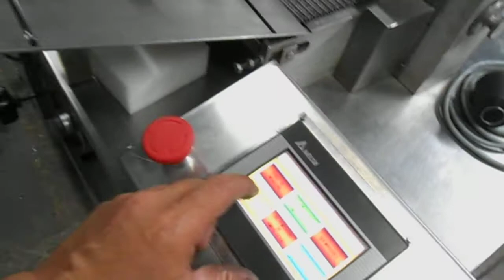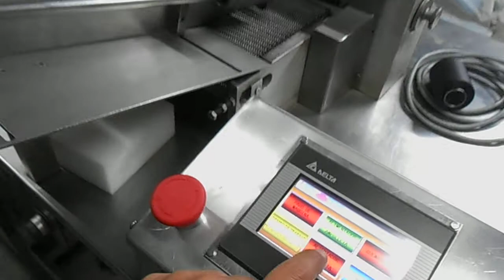Llenadora Rota video número 4